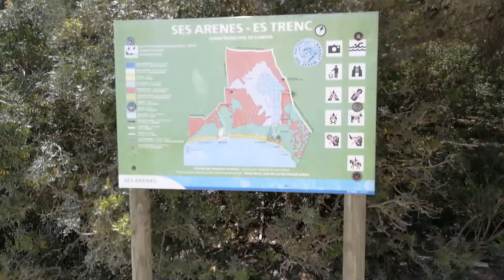Explore Palma de Mallorca | What to expect in Mallorca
Explore Palma de Mallorca: this video shows the South West coast of Palma de Mallorca and Palma city, the capital of Mallorca Spanish island. You can get yourself an idea of how the island looks like and what to expect in Mallorca when looking for beaches and exploring the island.

The first part of the video presents the surroundings of Cala Fornells and Costa de la Calma. The video follows with the city centre of Palma city and the main attractions. You can also see footage of the beaches around Es Trenc area and  Port de Soller. It is also recommended to see the North West coast of the island, places such as Valldemosa or Estellencs, both presented in the video.

Enjoy the video and share your stories with us.

Stunning views and places in Palma de Mallorca,